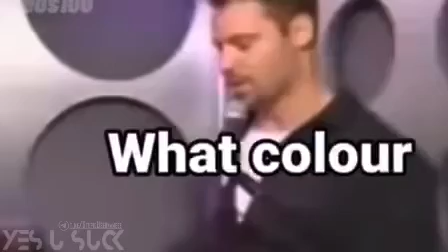Legend has it hes still thinking about that carrot